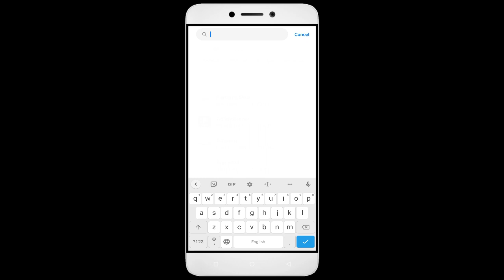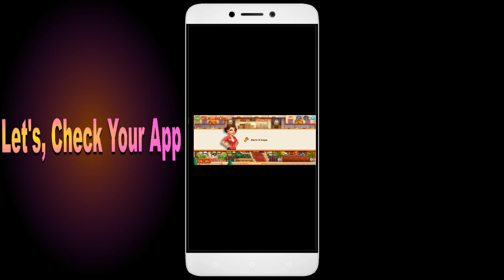How To Fix Hotel Empire Fever App not working | Not Open | Space Issue | Network & Permissions Issue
In this video, I'm going to show you how to fix Hotel Empire Fever apps not working. If you're having trouble with your Hotel Empire Fever app, then this video is for you!

Hotel Empire Fever is a sport that's growing in Hotel Empire Fever all over the world, and with that comes the need for Hotel Empire Fever apps. Whether you're in a Hotel Empire Fever or just interested in the sport, this video will show you how to fix your Hotel Empire Fever apps so you can play!

Fix Hotel Empire Fever not open problem,
How to fix Hotel Empire Fever all problems solve,
How to fix Hotel Empire Fever not working problem in android phone,
How to fix Hotel Empire Fever app not open problem in android phone,
Fix Hotel Empire Fever not working in android,
Hotel Empire Fever all problems solve,
Hotel Empire Fever not responding,
How to fix Hotel Empire Fever keeps stopping error in android mobile,
Hotel Empire Fever app not working problem,
Fix Hotel Empire Fever not loading,
Fix Hotel Empire Fever login error,
Hotel Empire Fever Black Screen Error,
Fix Hotel Empire Fever not open problem android mobile,
Fix Hotel Empire Fever not working problem,
Black Screen Sleep,
Hotel Empire Fever black screen error fix
Hotel Empire Fever Error Black Screen
How to fix Hotel Empire Fever random crashing
How to Fix Hotel Empire Fever App Black Screen Error Problem Solve in Android & Ios
How to Fix Hotel Empire Fever App Loading Problem in Android
How to Fix Hotel Empire Fever App Loading Problem in IOS
How to Fix Something Went Wrong and the Service Failed to Start Error in Hotel Empire Fever App.
How To Fix Unfortunately Hotel Empire Fever App Has Stopped Error Problem in Android Phone.
How to Fix Solve Hotel Empire Fever App Not Working | Not Opening | Not Open | Loading Solve Problem in Android & Ios
Hotel Empire Fever not working today,
why Hotel Empire Fever is not working in my phone,
Hotel Empire Fever game not starting,
Hotel Empire Fever not starting,
Hotel Empire Fever failed to load server list,
How To Fix Hotel Empire Fever App not working | Not Open | Space Issue | Keeps Crashing Problem.